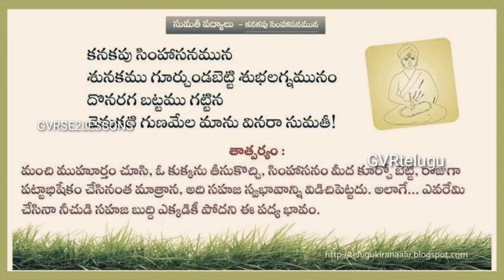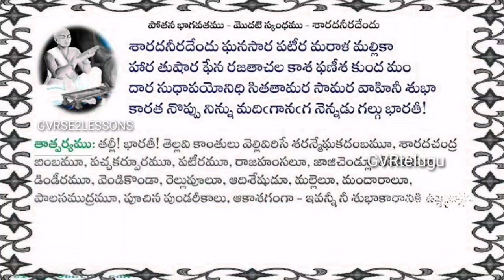GVRSE2LESSONS || TELUGU PADHYALU bhavalu ||gvr telugu